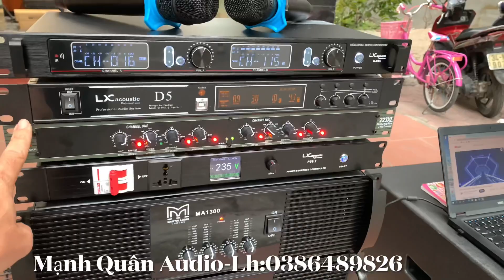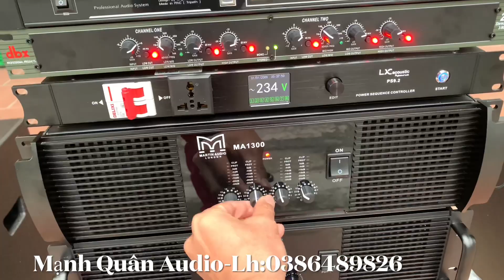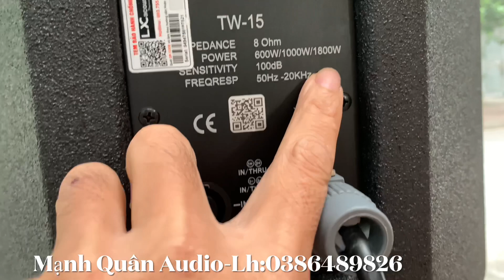#7: Bộ Dàn Sân Vườn 79triệu Rụng Nóc Nhà Hàng Xóm (Toàn Hàng Khủng) Lh:0386489826.